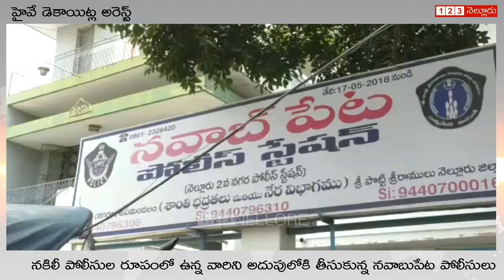హైవే డెకాయిట్ల అరెస్ట్ | Nellore City DSP Srinivasulu Reddy Press Meet about Highway Decoits Arrest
హైవే డెకాయిట్ల అరెస్ట్
చేతిలో గన్... పోలీసుల వేషంలో లారీలు ఆపి దోపిడీలు... హైవే డెకాయిట్లను అరెస్ట్ చేసిన నవాబుపేట పోలీసులు. వివరాలు వెల్లడించిన నెల్లూరు నగర డీఎస్పీ శ్రీనివాసులు రెడ్డి.